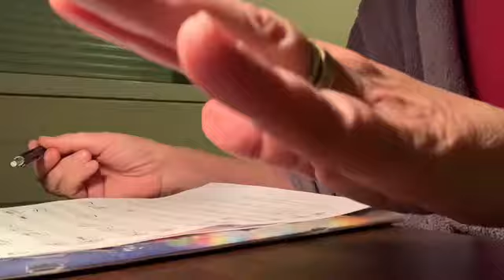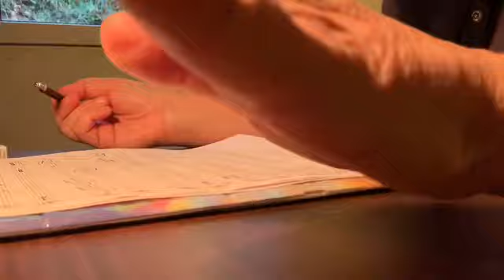Jollet 3 : leçon 8 à 60 BPM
Préparation cours de formation musicale